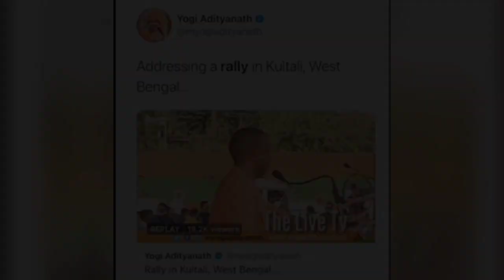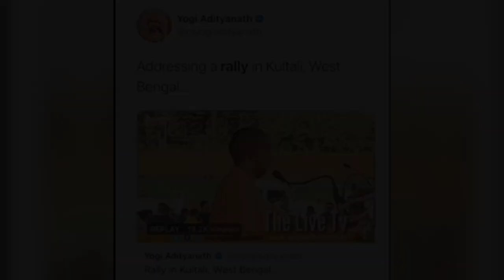Yogi ji ka world record | यह बड़ा अपमान है। Bengal election | Exclusive Show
Yogi ji ka world record.

UttarPradesh CM yogiadityanath attended election campaign in WestBengal as a star campaigner of BJP , but unfortunately failed to gather audience.
This video will show the facts how in Bengal, people are rejecting BhartiyaJantaParty , though the leadership including PMModi, AmitShah, JPNadda and other regional leaders of BengalBJP were constantly claiming that, they will overturn ruling TMC government led by Didi MamtaBanerjee.

video courtsey

Share it with people you know because most of the mainstream media, read godimedia will never bring out the truth.

Regards!

For financial assistance through advertisement or donations, feel free to write us at: